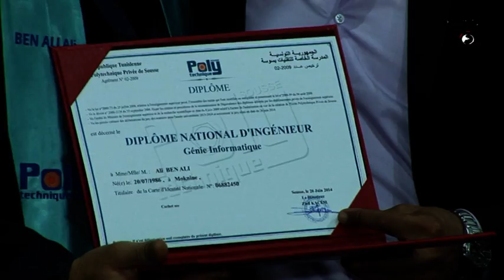Cérémonie 2014 - Part7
Ecole Polytechnique Sousse - Cérémonie Fin d'année - Promotion 2014